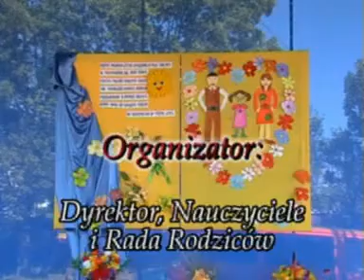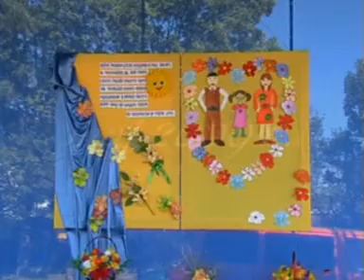Majowe Dni Kultury, Sportu i Rekreacji w Skrzyszowie